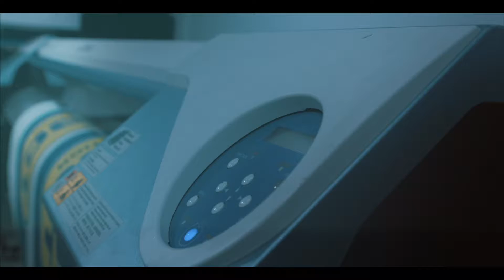Bubbles Ad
Magic Bubbles